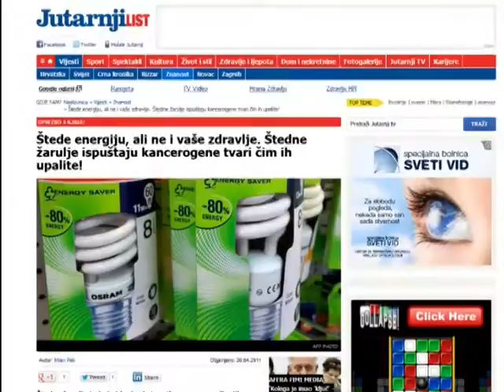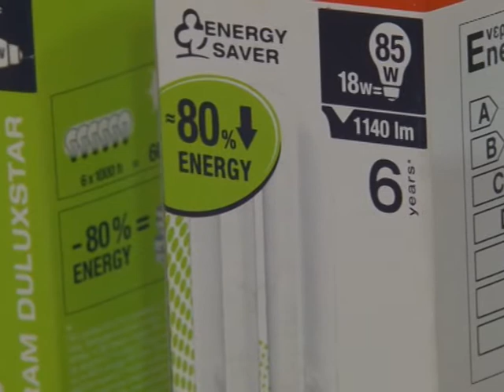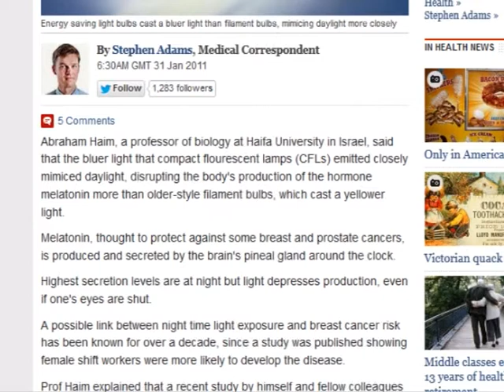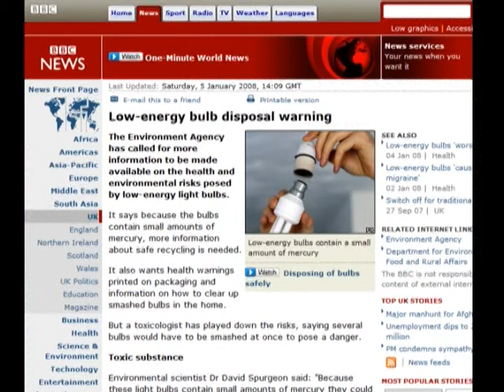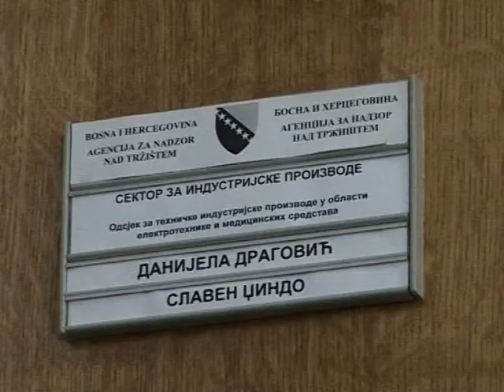Jesu li štedne žarulje doista opasne po zdravlje?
Od prvog rujna u EU zabranjena je proizvodnja klasičnih žarulja. Naslijedile su ih energetsko učinkovitije -- štedne žarulje. Međutim, stručnjaci upozoravaju kako štedne žarulje imaju nedostatak -- mogu biti opasne po zdravlje.